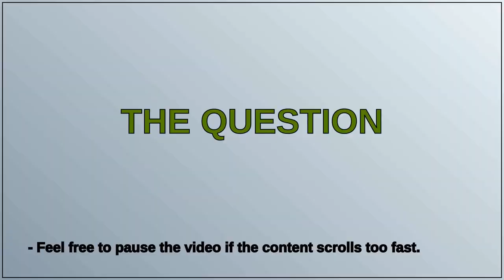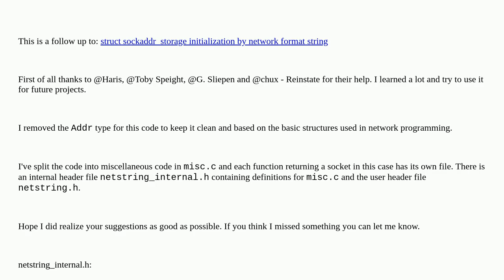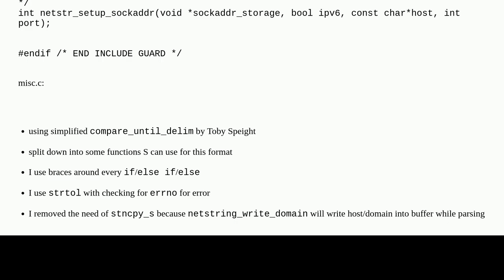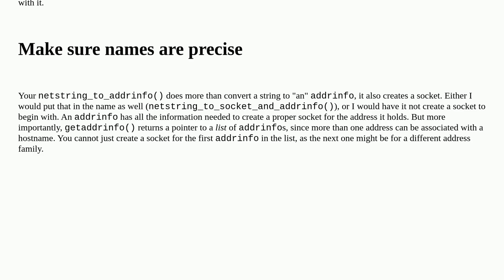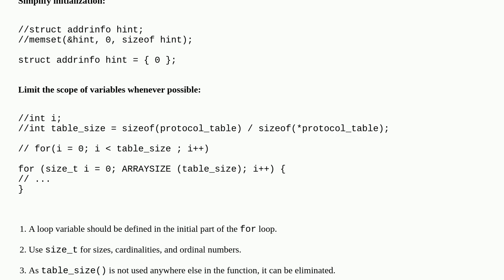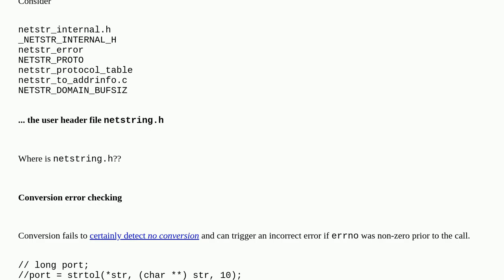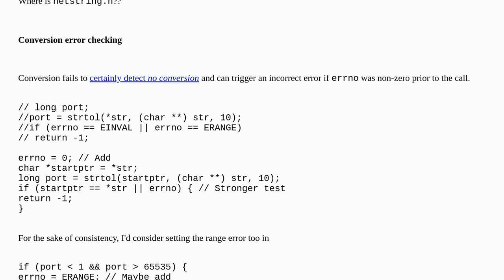Follow Up: struct sockaddr storage initialization by network format-string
A special thanks goes out to the community

  networking c socket